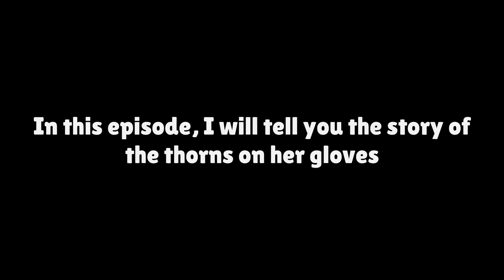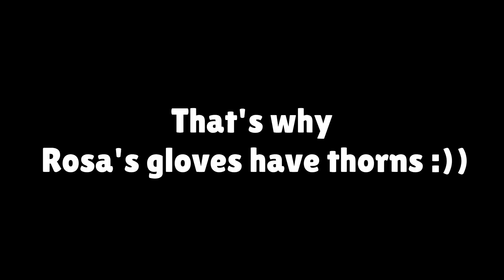Brawl Stars Animation | Rosa's Thorny Glove (Parody)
New Brawl Stars Animation about Rosa thorny glove.
(Just a fictional story hahaha)